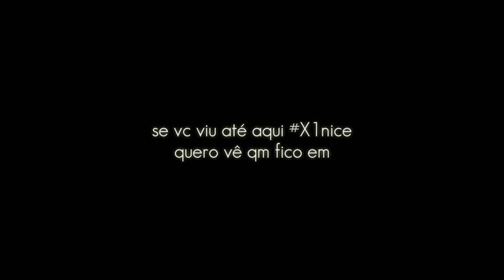1v1 Com o Igor FPS!🔥 | Block Strike | HIGHLIGHTS 170 | incredible plays✨ | Descrição!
⏱️video scenes⏱️

       0:00 Intro
       0:49 highlights

Deixa likee po;-:
Quê troca um papo, e grava vídeos com migo? Chama no zap : 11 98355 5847

Meu discord: Ariana grandeee(#)5398

in-game configuration⚙️

-Hud: 5 dedos / 5 Fingers

-Sensitivity In Awp:
8X
5Y
Aceleração: 24 / Acceleration 24
Objetivo / objective: 100
Controle antigo / Old Control (ON✓)

Sensitivity in Ak
4X
3Y
Aceleração 0 / Acceleration 0
Objetivo 100 / objective100

Mira🎯:
Tamanho: 4
Espessura: 2
Fosso: 0
Alfa: 1.00
Dinâmica: (OFF)
ponto: (OFF)
Cor: Rosa

-Nick in Game: 'Ar1anaPussy

-Clã: AG6 - SPORTS

-Dpi: 851📱

Editor🎥: Kinemaster Ruby

Vídeos na semana toda (pelo menos eu tento) menos sábados e domingo e sexta

Fã da Ariana grande :) eu tenho que fala isso kk

Metas de inscritos:

100 (✓)     200(✓)     300(✓)     400(✓)     500(✓)     600(✓)     700(✓)     800(✓)     900(x)     1000(x)

VLWW